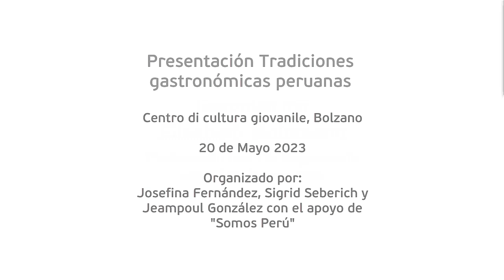Obra teatral Tradiciones gastronómicas peruanas - Comentarios público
En el corazón de los Alpes, al norte de Italia se encuentra una encantadora ciudad llamada Bolzano. La ciudad es famosa por su arquitectura medieval, calles adoquinadas y su influencia austrohúngara. Además, Bolzano es conocida por su fusión de culturas y su ambiente alpino. Dentro de esta gran ciudad se encuentra una comunidad de peruanos y otros extranjeros.
La ciudadana peruana Josefina G. Fernández Loaiza, en colaboración con Sigrid Seberich presentaron un proyecto teatral llamado: „La historia presente en las tradiciones gastronómicas peruanas“ ante las autoridades de esta ciudad. El 20 de mayo de 2023 se llevó a cabo la premiere de la obra de teatro en Bolzano. El concepto es novedoso pues destaca por su originalidad al combinar teatro con la explicación del origen de platos típicos. Este enfoque despierta el interés y curiosidad del público, fomentando la discusión y la difusión de la cultura.
Este proyecto sirve como un modelo innovador que podría aplicarse en eventos culturales y gastronómicos no solo en Perú, sino también en otras culturas.
▬ Artículos sobre obra de teatro en Peru Vision  PV ▬▬▬▬▬▬▬▬▬▬▬▬
▬ Otros videos sobre obra de teatro en Canal YouTube  PV ▬▬▬▬▬▬▬▬▬▬▬▬
▬ Peru Vision ▬▬▬▬▬▬▬▬▬▬▬▬
Kanal / Canal in / en YouTube ►   /peruvision-video
▬ Sobre Peru Vision ▬▬▬▬▬▬▬▬▬▬▬▬
Peru-Vision se dedica a la promoción del comercio y la cooperación internacional entre los países de habla alemana en Europa y el Perú y a la divulgación de la Marca Perú en dichos países. Peru-Vision es en estos países una de las plataformas de información más importantes sobre el Perú y sobre empresas y productos peruanos. Peru-Vision cuenta con el que ofrece distintos productos seleccionados de Perú (superfoods, café, chocolates, joyería de plata, Pisco, etc.)
▬ Über Peru Vision ▬▬▬▬▬▬▬▬▬▬▬▬
Peru-Vision widmet sich der Förderung des Handels und der internationalen Zusammenarbeit zwischen den deutschsprachigen Ländern in Europa und Peru sowie der Förderung der Marke Peru in diesen Ländern. In diesen Ländern ist Peru-Vision eine der wichtigsten Plattformen für Informationen über Peru, peruanische Unternehmen und Produkte. auf der verschiedene ausgewählte peruanische Produkte (Superfoods, Kaffee, Schokolade, Silberschmuck, Pisco usw.) angeboten werden.